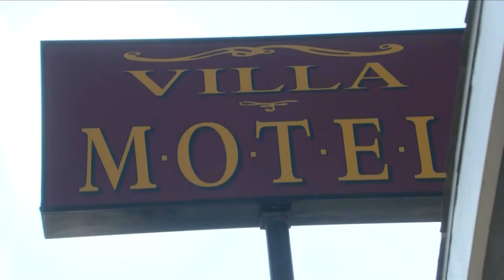Dozens of homeless people moved into temporary housing as encampment clean up continues around Fresn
Dozens of homeless people moved into temporary housing as encampment clean up continues around Fresno